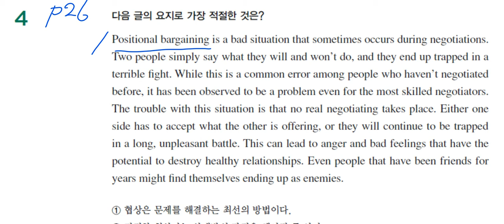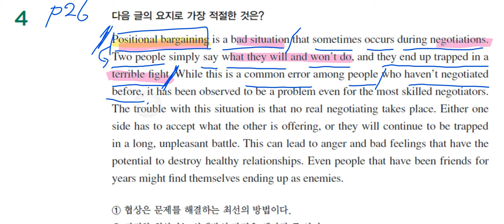The 상승 p26 - 4번문제풀이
Either one side has to accept what the other is offering, or they will continue to be trapped in a long, unpleasant battle. 이 문장에서 either one side는 둘중 어느 한쪽은? 이라고 해석하면 되고, 'or'은 그렇지 않으면으로 해석하면 됩니다~~